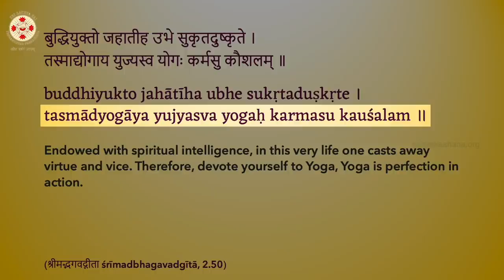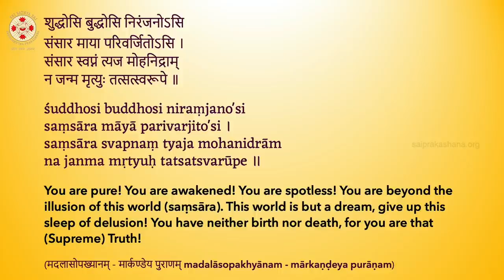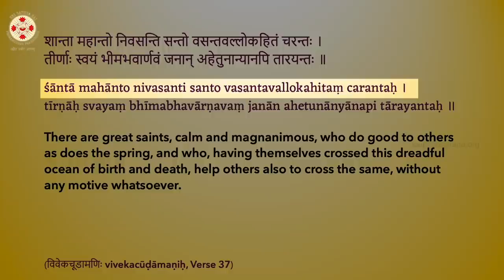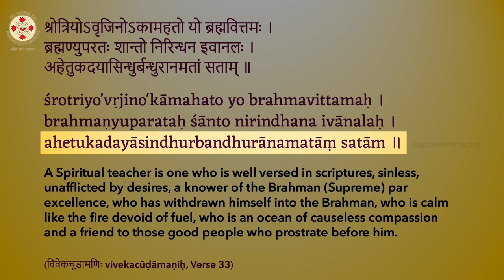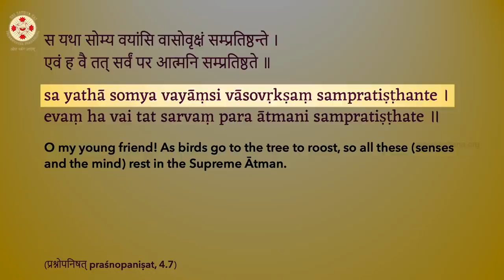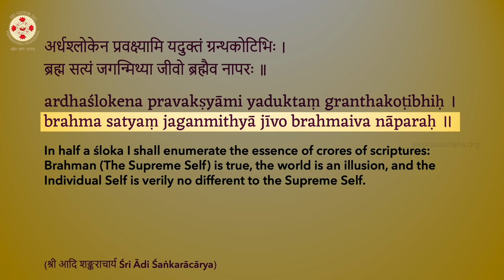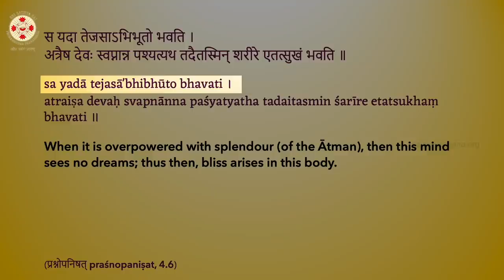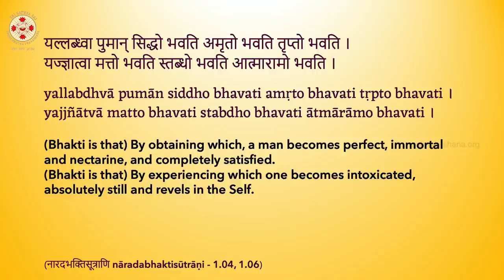Master the Mind - Episode 18 - Vedanta to rescue the world